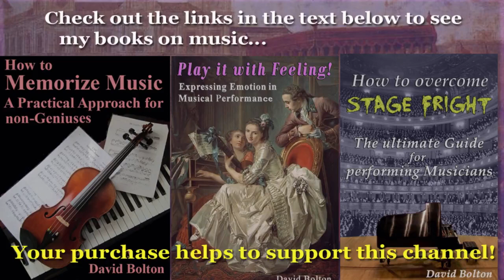Jacob Cubitt Pring (1771-1799): Easy Progressive Lessons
World Première Recording (except Nr. 4)
Sonata 1: 00:00   Sonata 2: 1:00   Sonata 3: 1:50
Sonata 4: 2:35      Sonata 5: 3:27   Sonata 6: 4:50
Jacob Cubitt Pring was destined to live but a short life of only 28 years. He was born in Lewisham. A borough of London, and seems to have lived there all his life, as he died there as well. As a boy. he sang in the choir of Saint Paul’s Cathedral, under Robert Hudson. Later, he took a post as organist at Saint Botolph’s in London. He studied at oxford, and was a founding member of the “Concentores Sodales”, an organization for academically trained musicians that had the goal of furthering the composition of vocal works such as glees, catches and canons. He had two younger brothers, Isaac and Joseph, both of whom became organists. The present work, here presented complete, bore the title of “Easy Progressive Lessons with the Fingering Mark’d for Young Beginners on the Piano Forte or Harpsichord”. It consists of six little sonatinas, which can hardly be said to be masterpieces, but which definitely have their charm!